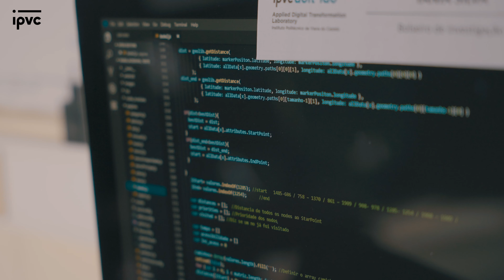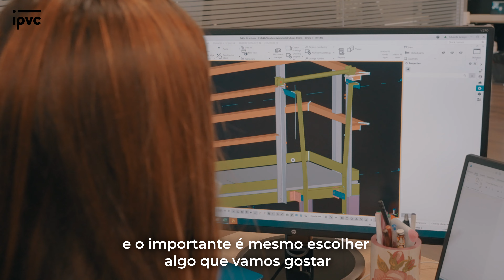MULHERES NA CIÊNCIA - IPVC